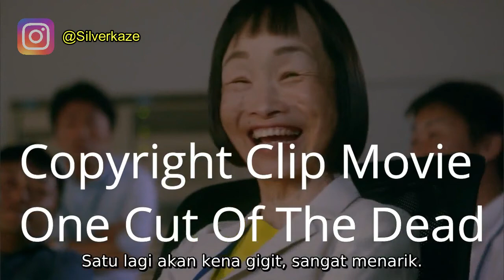CARA IMPROVISASI SAAT COSPLAY PERFORMANCE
Video Take by Rey 3 Shogun @zreeyz

Improve Tutor with @riku_h23

Movie Title :
One Cut Of The Dead (Kamera o Tomeru na!)
Link : bisa cek ke tempat nonton streaming online :D

Follow Silverkaze or SchatzKaze on :

Instragram ► silverkaze